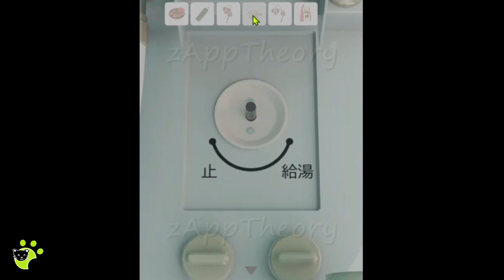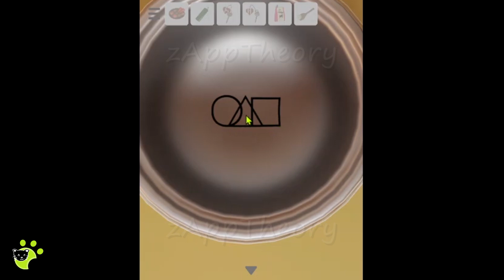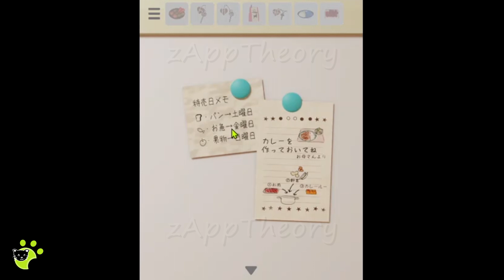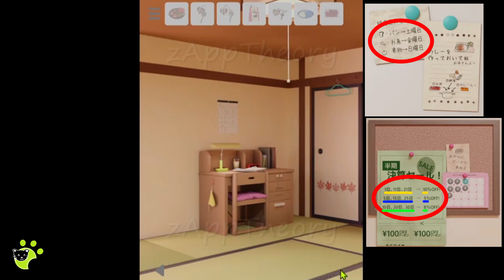思い出の台所 Kitchen of Memories Escape Game Walkthrough 脱出ゲーム 攻略 (Hiboshi Panda Studio CooperLand)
Hiboshi Panda Studio CooperLand Escape Game 思い出の台所 夕方の台所 Kitchen of Memories